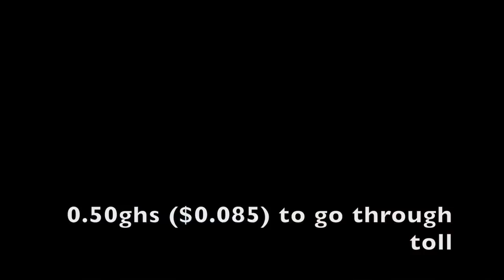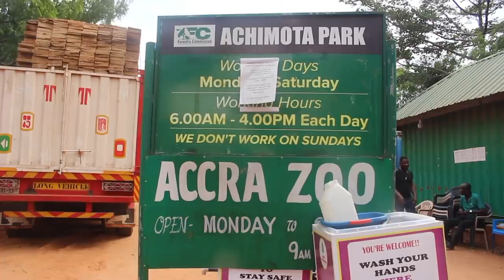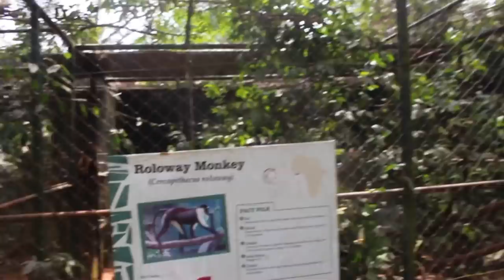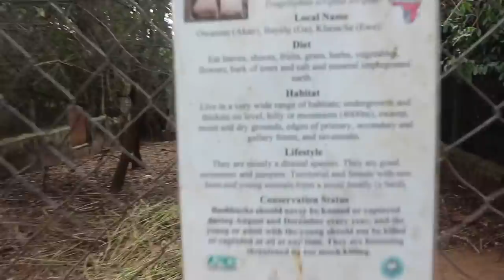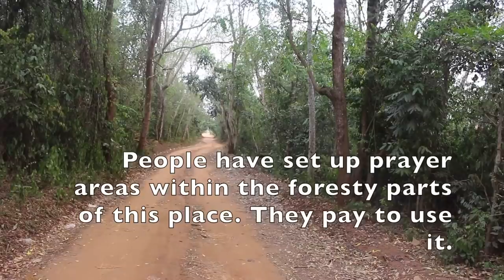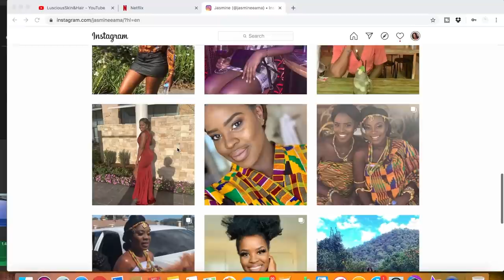VISITING THE ANIMALS IN AFRICA GHANA |FOREST IN THE MIDDLE OF ACCRA CITY |ENDANGERED ANIMALS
VISITING THE ANIMALS IN AFRICA GHANA |A FOREST IN THE MIDDLE OF ACCRA CITY |ENDANGERED ANIMALS OF AFRICA

In this video i explore a forest in the middle of Accra city in Ghana Africa. This forest in a home to a number of the animals in Africa. It provides a home to several endangered animals as well.
I hope you enjoy this one. xx
(WORLDWIDE SHIPPING)